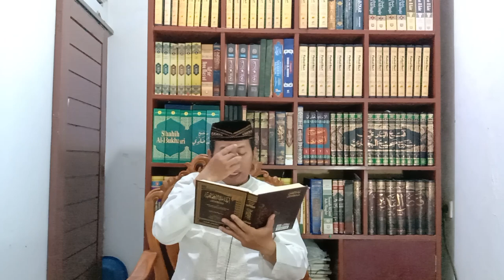HIKAM 117: JELASNYA JALAN TAQARRUB DAN BAHAYANYA HAWA NAFSU, Ibnu `Athaillah Assakandari Hikmah 117